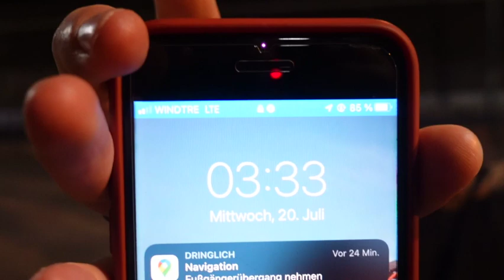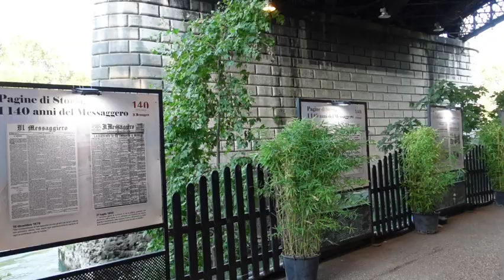alle wege führen nach rom - auch unserer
In Rom haben wir diesmal unser Sightseeing in der Nacht erledigt, um die heißesten Temperaturen tagsüber zu vermeiden. Wir haben das Kolosseum, das Forum Romanum, den Trevibrunnen, die spanische Treppe und die Borghese Gärten besichtigt und in der Früh auch McDonald's noch einen Besuch abgestattet. Außerdem waren wir mal wieder thriftshoppen, haben einen Abstecher nach Vatikanstadt gemacht und waren im Trastevere Viertel, wo wir leckere Cocktails und wunderbare Livemusik genossen haben.

Straßenmusiker in Rom: yurimenna_official   (Instagram)